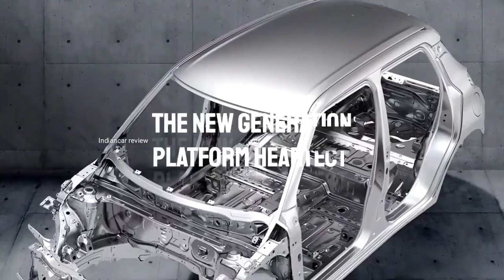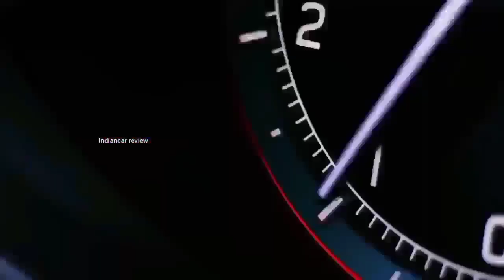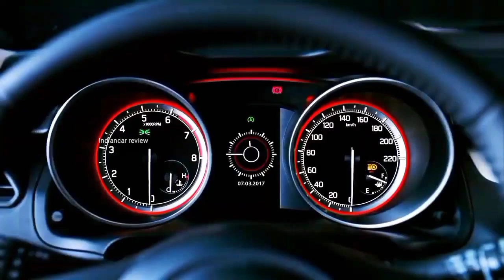New Gen Maruti Suzuki Swift 2023 Completely Leaked? | Swift 2023 New Model | Indiancar review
maruti suzuki swift 2022 new model
swift 2022 new model
swift 2022
maruti suzuki swift new gen
maruti suzuki swift new model launch
maruti suzuki swift 2022 launch
maruti suzuki swift 2023
swift new gen 2022
swift new gen launch
maruti suzuki swift 2022 malayalam
swift 2022 launch